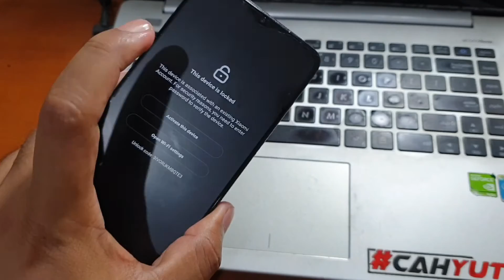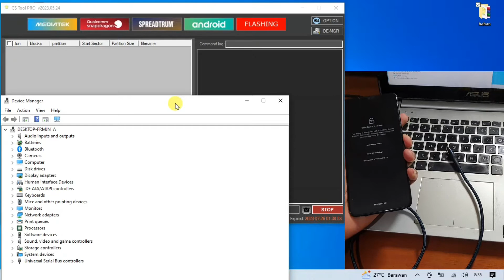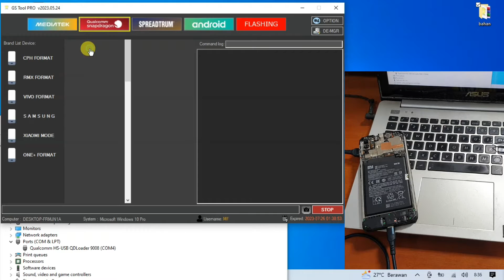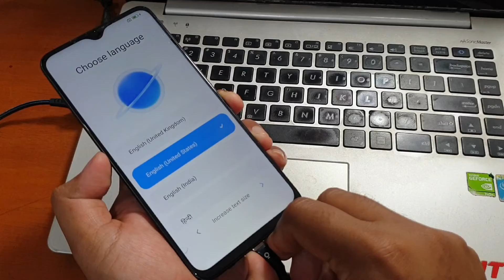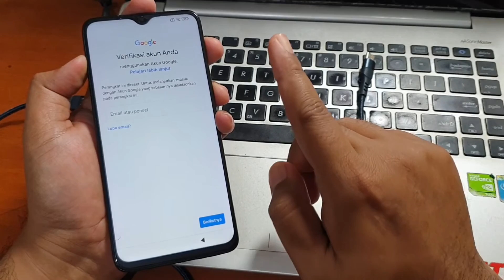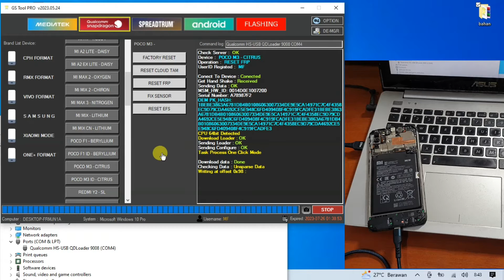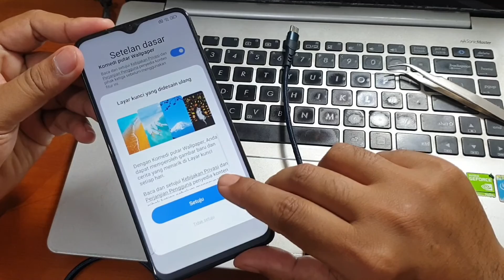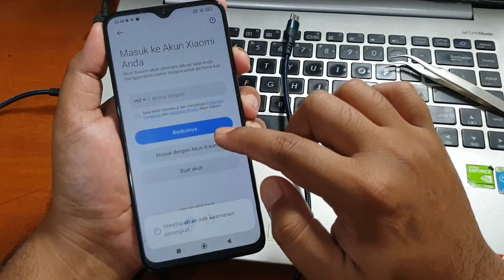Unlock Micloud Poco M3 dengan GSTool Pro One Click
Unlock Micloud Poco M3 Lupa Akun Mi dengan GSTool One Click. Untuk beli GSTool bisa wa nomer dibawah ini.